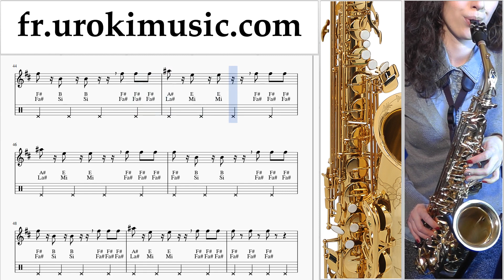Cours de Saxophone Alto Imagine Dragons - Natural Tuto Partitions um-ih829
Cours de Saxophone Alto Imagine Dragons - Natural Tuto Partitions um-ih829 S'il vous plaît écrivez dans les commentaires, comment rendre les leçons plus utiles pour vous?